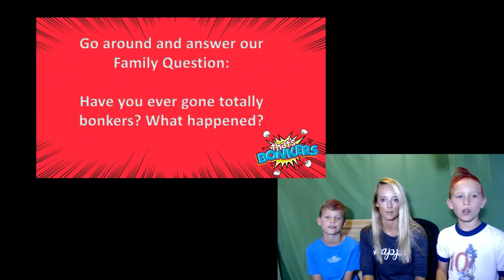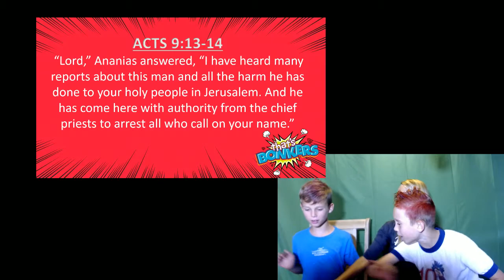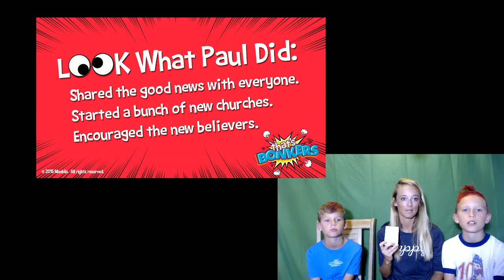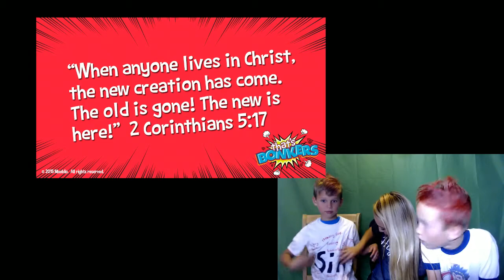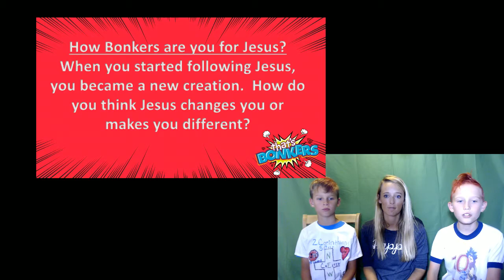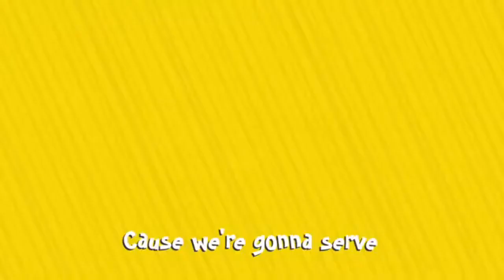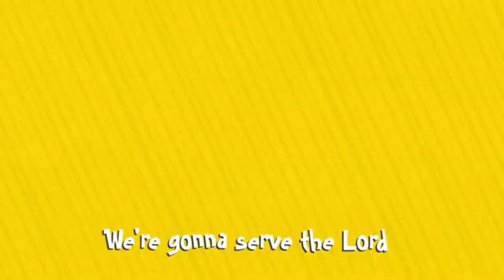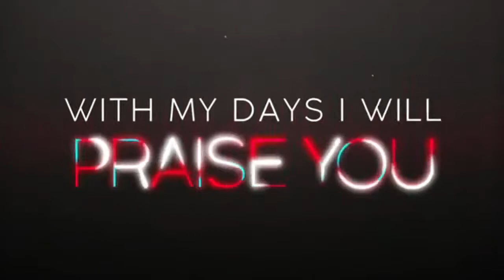RKidz - God is Bonkers About You - Week 1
I’m really excited about this weekend’s message for kids. It’s all about the personal transformation we experience when we become followers of Jesus. I pray that it’s a blessing to not only your kids, but to you as well.

When you’re ready, start your morning of worship by watching the short lesson video with your kids. It’s designed to be both fun and interactive.

The video will prompt you to answer a question with your family. It’s a great way to engage spiritually with one another. Afterwards, there is a video from Saddleback kids and there are two great worship videos from Yancy to choose from: one is for older kids and one is for younger kids.

Here is a snapshot of the lesson details for this week:
- Bible Story: Saul Sees the Light (Acts 9:1-19)
- Big Idea: Jesus changes our heart, so we are a new creation when we follow Him.
- Memory Verse: “When anyone lives in Christ, the new creation has come. The old is gone! The new is here!” 2 Corinthians 5:17 (NIrV)

After the video lesson and music, you can download these materials to help take your family deeper into the lesson
·         Family activities guide
·         Coloring page for kids
·         GO! Home guide for kids
·         Bible verse sign

And finally, I want to leave you with this blessing from Numbers 6:24-26: “May the Lord bless you and keep you; may He smile on you and be gracious to you; may He look your way and give you peace.” Your family is in my prayers, we miss you all so much!

In Him,
Angie Diamond